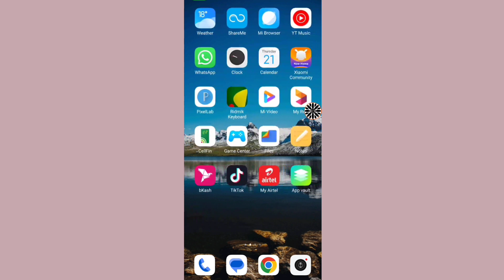How To Enable Chat backup On Facebook Messenger | New Update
How to enable chat Backup On messenger?